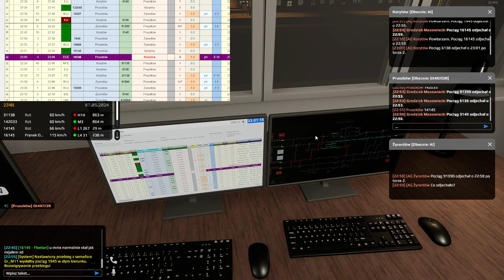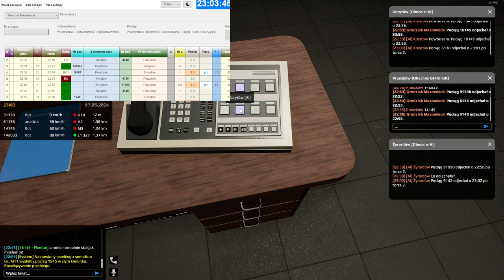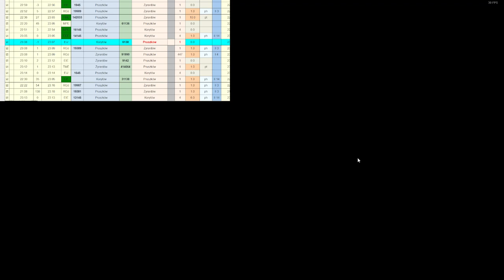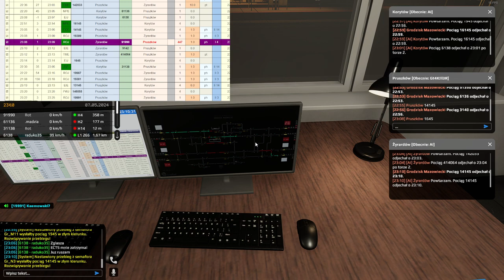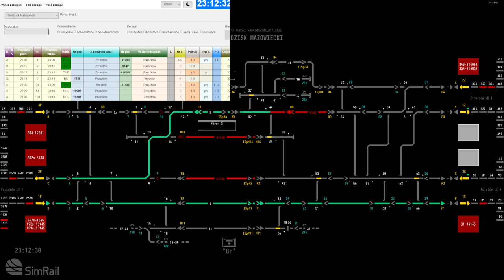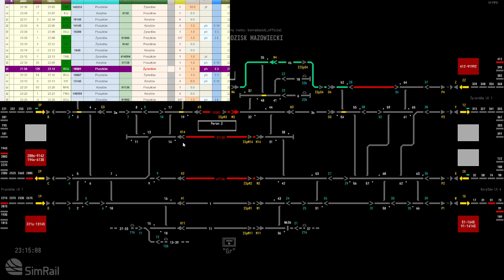SimRail #75 Dyżurny ruchu w Grodzisku Mazowieckim a latające pociągi w Pruszkowie (cz.1/3)